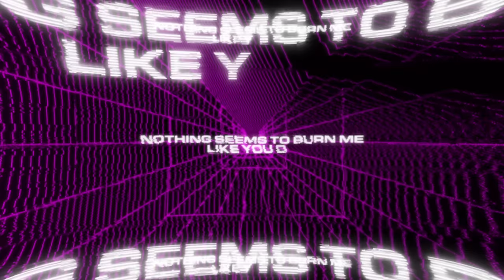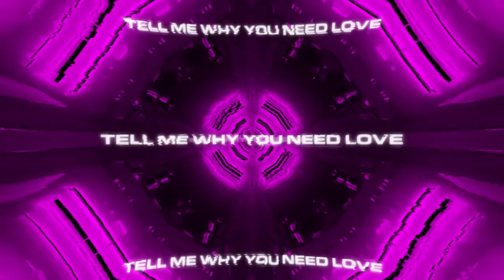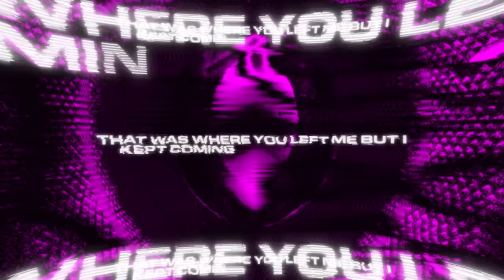i_o & Lights - Annihilation [Official Lyric Video]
Lyrics:
tell me why you hurt me
what’s your fascination
come and bring your body to me
i crave annihilation
tell me why you need love
for the entertainment
i crave annihilation
tell me what the point is
in overcomplication
you leave and then you’re coming back again
i’m running out of patience
i’m so in love with loneliness
and i fucking hate it
nothing seems to burn me like you do
i crave annihilation
i was alone when i felt your touch
and it took me back again to the edge of my mind
i was alive when i wanted to die
that was where you left me but i kept coming back every time
what’s your fascination
i crave annihilation
for the entertainment
i crave annihilation

about i_o
Everything can be hacked, as world renowned techno artist i_o has continuously proven. Combining dark heavy grooves and intense evolving melodies, i_o brings together dance music’s finest elements. With influences ranging from deadmau5 and UMEK to techno’s most underground, i_o is poised to take over the world’s main stages with driving sets that grasp and don’t let go.

Earlier this year his dark and suspenseful four-track EP House of God took over dance floors with its pulsing vocals and driving basslines. The EP has solidified i_o’s signature heavy sound in the forefront of dance music’s most exciting new arrivals. With prolific releases on mau5trap, co-signs from deadmau5, Above & Beyond and JAUZ, along with mesmerizing sets earlier this year at Ultra Music Festival, Electric Daisy Carnival, Creamfields and Electric Zoo, as well as direct support slots on deadmau5’ CUBEV3 tour in Dallas, Los Angeles and elsewhere, i_o is making his mark.